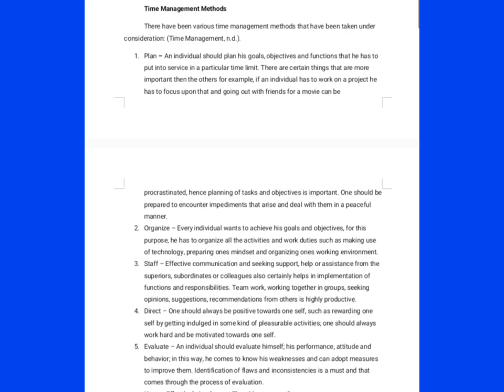class 12th English project on time management